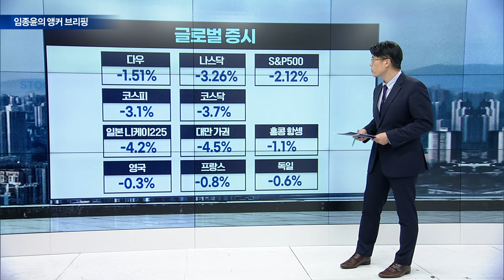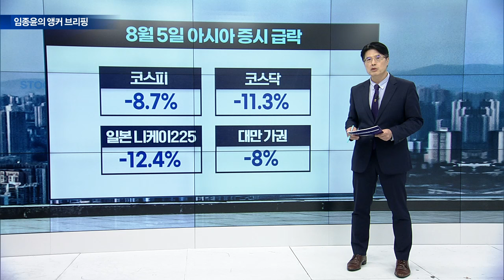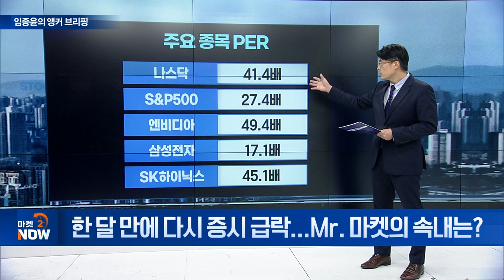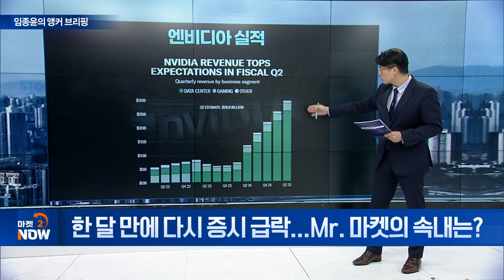한 달 만에 다시 증시 급락... Mr. 마켓의 속내는? [임종윤의 앵커 브리핑] | Market Now (20240905)